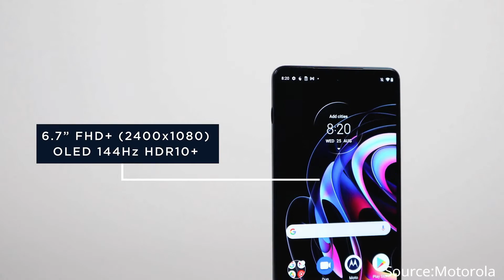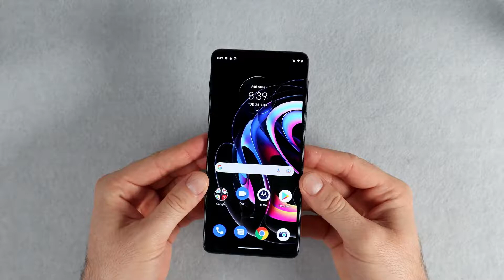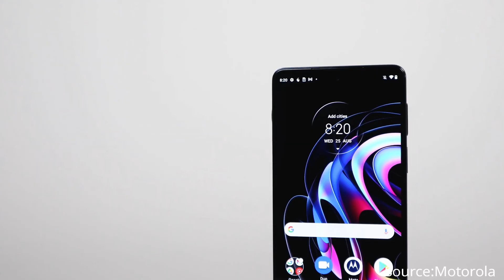Motorola edge 20 pro-Full specification | Motorola edge 20 pro hindi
This video is all about "Motorola edge 20 pro-Full specification | Motorola edge 20 pro hindi"

Note :- All images and videos shown on this video belong to the respected owner not to me. ( I am not the owner of images and video shown in this video)